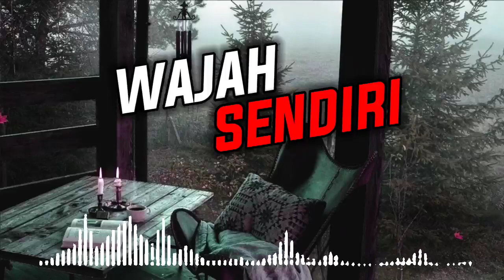LANGIT TERBELAH - The Sky Split